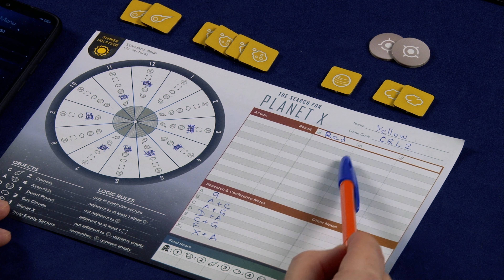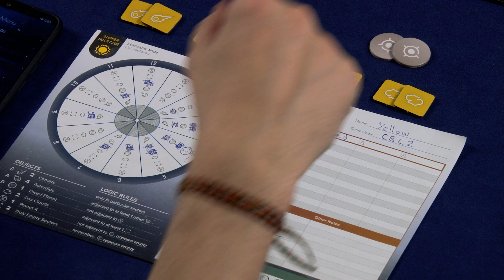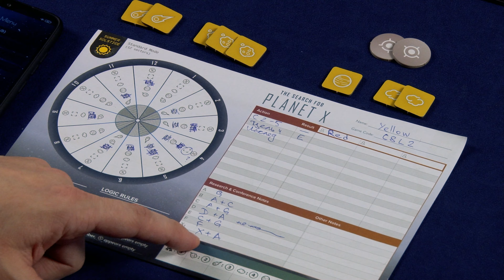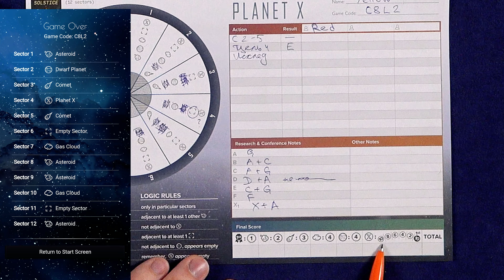The Search for Planet X — Правила игры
Рассказываем правила The Search for Planet X в общих чертах.

00:00 -- Intro
00:24 -- Компоненты
01:45 -- Приложение / Начальные данные
04:44 -- Цель игры / Зависимости небесных тел
06:36 -- Ход игры
07:40 -- Действие "Поиск объекта"
09:03 -- Действие "Цель"
10:34 -- Действие "Исследование"
11:43 -- Действие "Поиск планеты Икс"
13:11 -- Выдвижение теорий
16:20 -- Конференция
17:20 -- Конец игры / Подсчёт очков
The Search for Planet X @ BGG